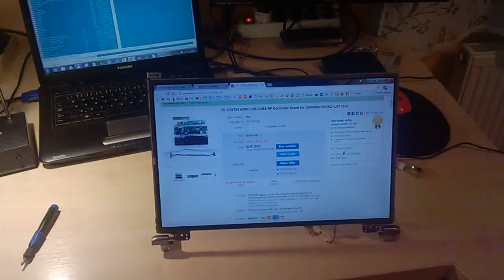Laptop monitor to external monitor and TV